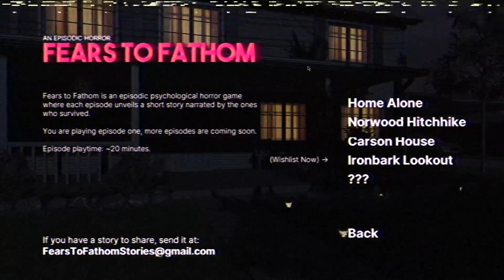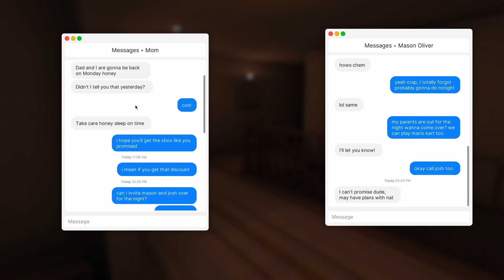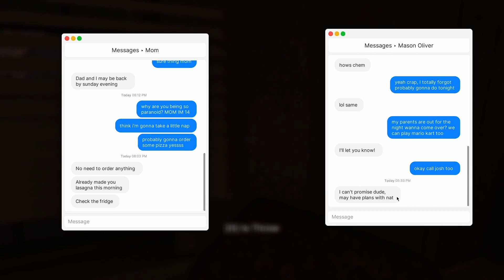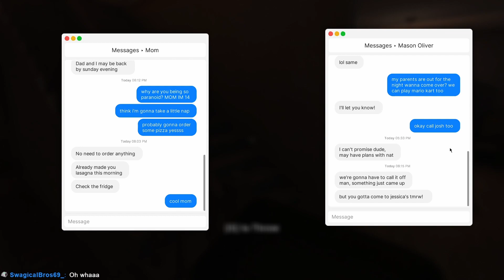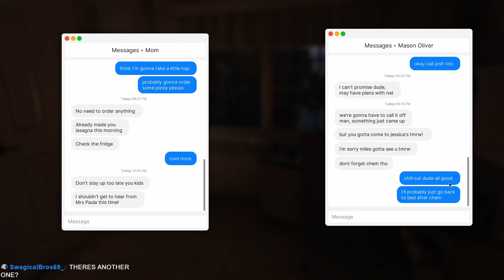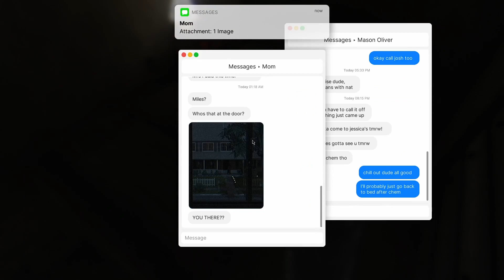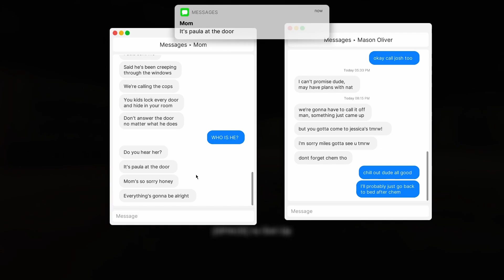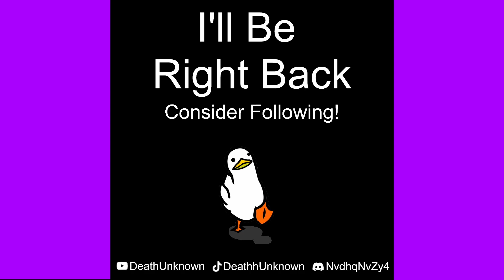This is REAL??︱Fears to Fathom: Home Alone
Hope you enjoyed watching the full game of Fears to Fathom: Home Alone! The next game/chapter will come out next week! Make sure to check out my twitch to catch my next live!!

SOCIALS
These are my only socials, all others are not me.